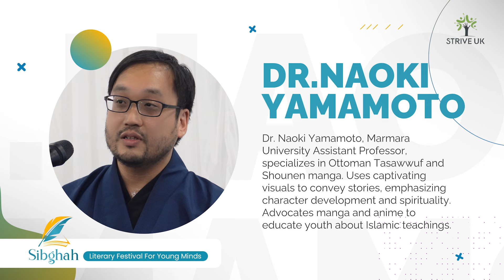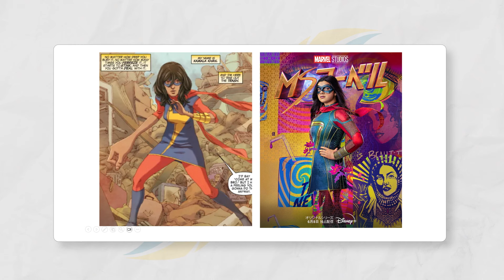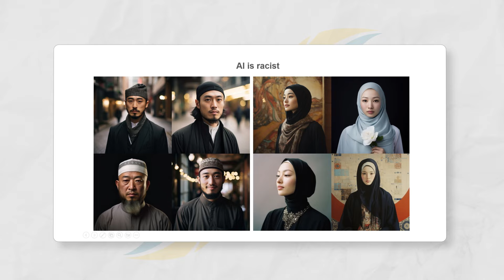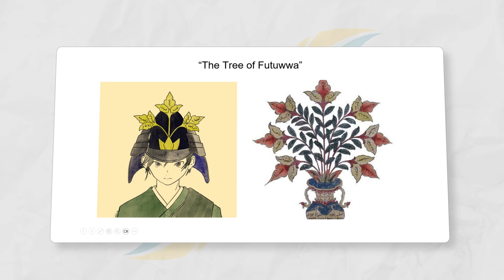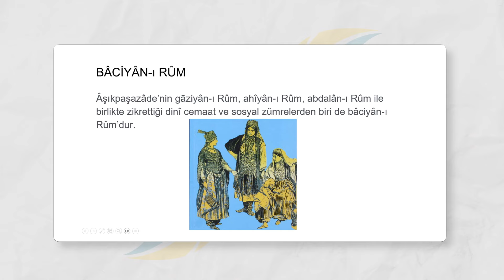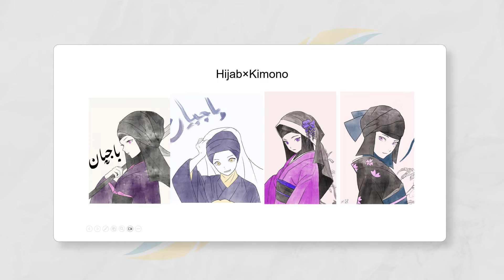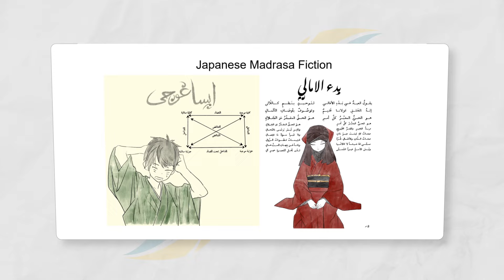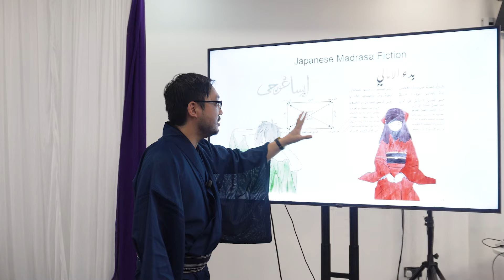Futuwwa-Ninja: Crafting Islamicate Fictional Narratives | Dr. Naoki Yamomoto ⁩| Sibghah '24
We are a British Muslim socio-cultural and advocacy organisation (affiliated to the MCB), set up by young Muslim activists based in the U.K. A multicultural organisation appropriately representative of Britain, our countrywide members include people from all walks of life – professionals, students, academics and full-time social workers.

We are committed to empowering community members, espouse social justice programmes and collaborate with like-minded groups to promote a more egalitarian society. Our younger members bring us immense joy and pride in their efforts to promoting awareness about themes around the environment, equality and a socially just economy. It makes us hopeful of a better future.

StriveUK also holds regular seminars and workshops for adults and children on themes and topics of contemporary relevance to create social awareness and partners relief work across the world. Our flagship ‘Women’s Conference’ brings together some of the country’s most inspirational women activists to help the fight against institutional misogyny and Islamophobia.